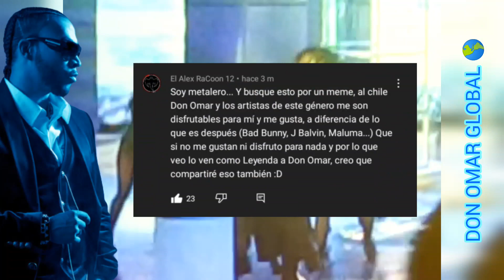Don Omar y VIRTUAL DIVA , la canción futurista favorita de los que no siguen el género urbano